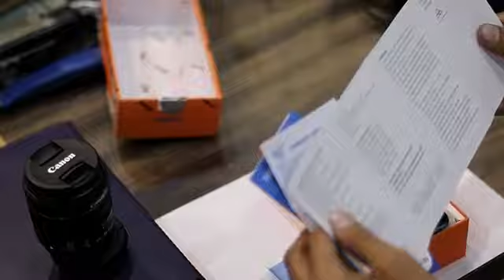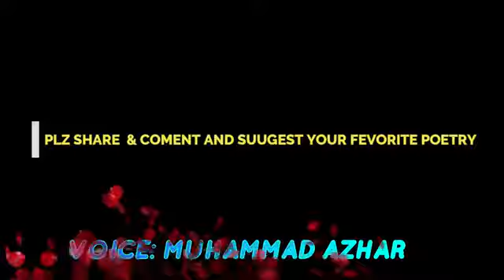Tecno Spark4 3gb 32gb price 15999